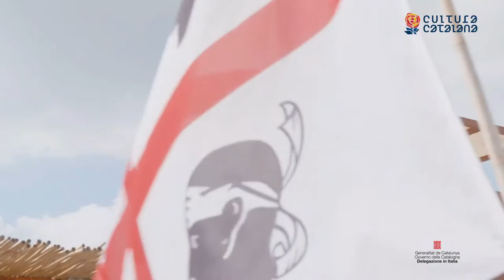Adrià Martín presenta la trasmissione RAI “Beni cun me”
Adrià Martín, professore di tecnologie delle traduzioni dell’Università Autonoma di Barcellona, racconta il programma di Rai3 “Beni cun me” (in sardo vieni con me), un viaggio alla scoperta delle lingue e delle culture esistenti in Sardegna.